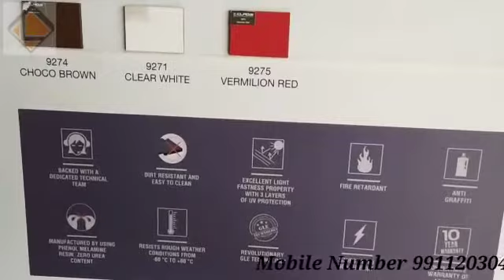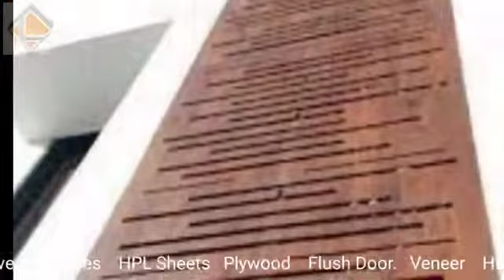HPL SHEETS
Lakshmi Enterprises
441/5 nyay khand 3rd indirapuram ghaziabad